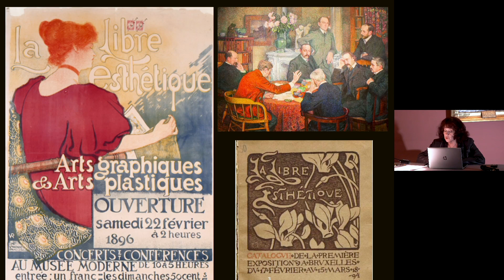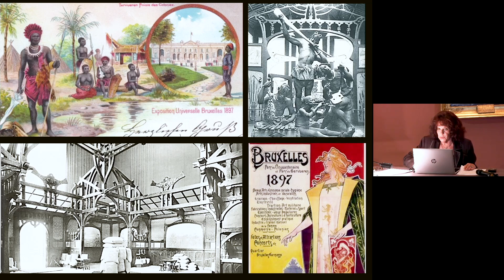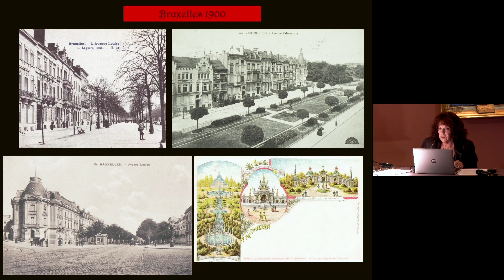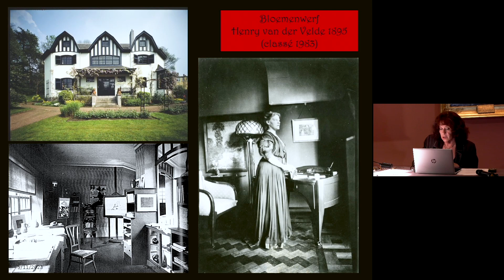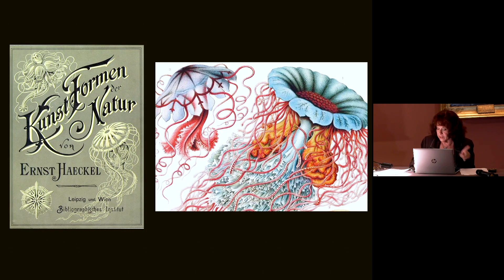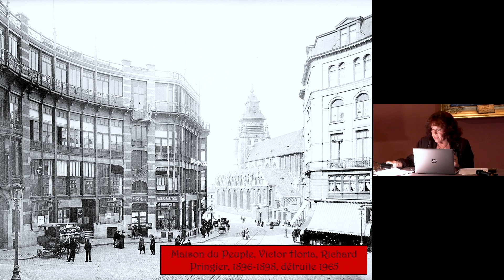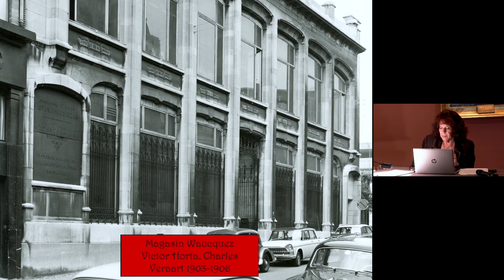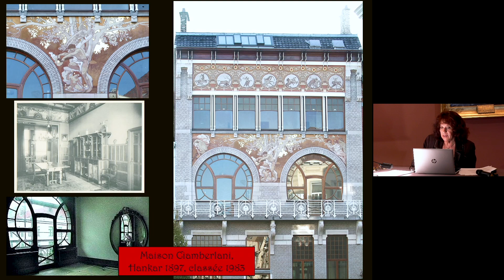BRUXELLES 1900: AUX ORIGINES DE L’ART NOUVEAU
Conférence donnée le 11 mai 2023 à la Salle des Abeilles du Palais de l'Athénée, Société des Arts, Genève

Par Leïla el-Wakil
Professeure d’histoire de l’architecture
Architecte EAUG, Dr ès Lettres

L’hôtel Tassel (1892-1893) de Victor Horta (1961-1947) passe pour le premier jalon mondial de l’architecture Art Nouveau. Conçu comme une œuvre d’art total pour Emile Tassel, professeur à l’Université Libre de Bruxelles, il figure aujourd’hui au patrimoine mondial avec trois autres constructions du même architecte, l’hôtel Van Eetveld, l’hôtel Solvay et la maison Horta. Cependant Horta est comme un arbre qui cache la forêt des nombreux autres brillants élèves et confrères qui ont œuvré dans la même veine. Les architectes Octave van Rysselberghe (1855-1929), Paul Hankar (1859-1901), Paul Saintenoy (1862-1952), Paul Cauchie (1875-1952), Gustave Strauven (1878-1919) sont quelques-uns des acteurs de la métamorphose de la ville qui connaît une expansion culturelle et artistique sans précédent.